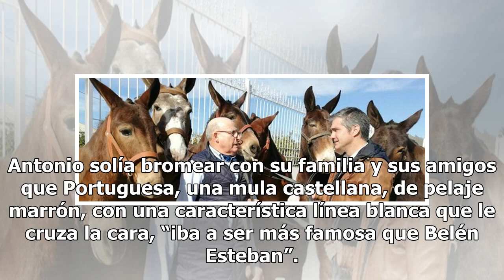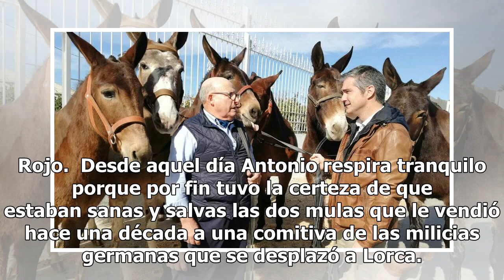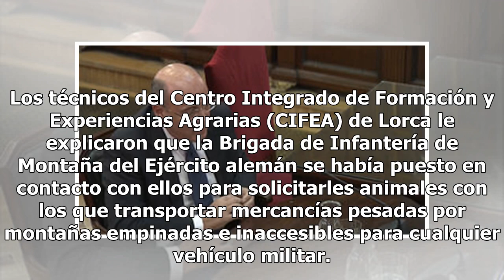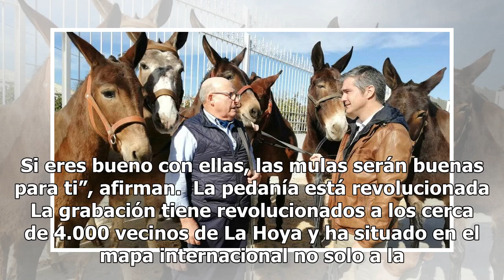El arma secreta del ejército alemán se crió en Lorca: Antonio y sus mulas que elogia la OTAN